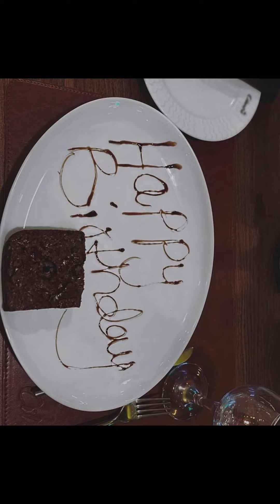Destiny Etiko’s lavish birthday party. She gifted herself a…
Destiny Etiko celebrated her birthday in a grand style. She gifted herself a special gift.